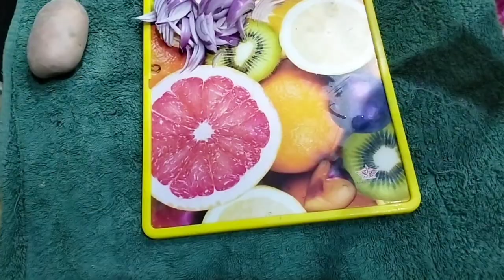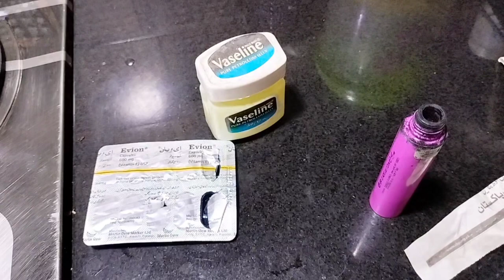Pre Birthday 🎂|| Diy Eye Brows/Lashes Growth Cream || Stove Cleaning || Shaista Ramzan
my daily vlog.ঈদের ছুটি শেষে
কর্মব্যস্ত দিনের ব্লগ।বেগুন বাহার
রেসিপি।bengali mom vlog
my daily vlog suhana hot vlog
my daily vlog.bengali cleaning vlog.আমি কিভাবে প্ৰতি সপ্তাহে আমার ঘর ডিপ ক্লিন করি।cleaning vlog
my daily vlog desi
my daily vlog with family
my daily vlog poonam
daily vlog
a day in my life
morning routine
aesthetic vlog
grwm
college vlog
breanna quan
college student
productive day in my life as a college student
a productive vlog
weekend vlog
weekend vlog some shopping and grocery beach view
weekend vlogger
weekend vlog - day in our life baking marble cake chilling & more
weekend vlog fun time with family
weekend vlog what i actually do on a weekend busy weekend weekend vlog weekend vlog in karachi
weekend vlog bahrain national day decoration 2022 raining in bahrain
weekend vlog family dinner @asmakalbahar
weekend vlog¦ vlog #3 ¦ how i managed last exam in load shedding and rain a and s creations
My Vlog
Routine Vlog
Lunch Ideas
Home Cleaning
Kids Activities
Daily Cooking
Healthy Lifestyle
Parenting Tips
Cleaning Hacks
asma haseeb
asma haseeb vlogs
shagufta ejaz
perfume collection
gur walay chawal recipe
perfume collection 2023